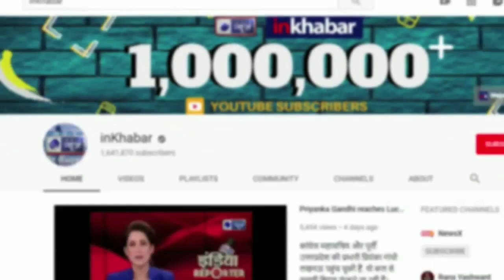CSIR UGC NET June 2019 Admit Card updates; Download CSIR Admit Card 2019 at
The CSIR-UGC NET admit card 2019 will be released by the Council of Scientific and Industrial Research Human Resource Development Group on its official
सीएसआईआर यूजीसी नेट परीक्षा का एडमिट कार्ड जारी, पर करें डाउनलोड

csirhrdg.res.in,
csirhrdg res in,